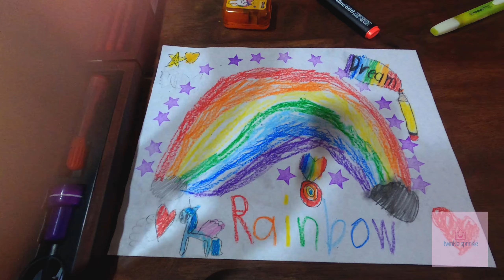A Very Colorful Rainbow Unicorn Wonderland!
Watch me draw a very colorful rainbow unicorn wonderland! Be creative, use your imagination and have fun while at home.